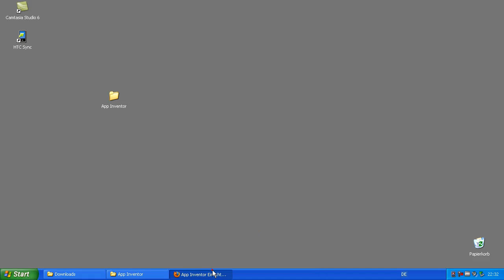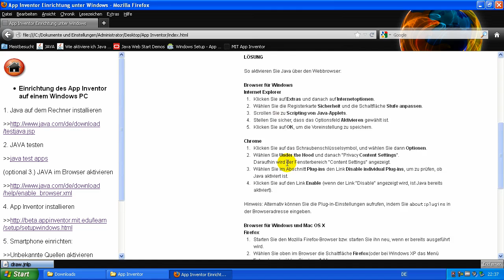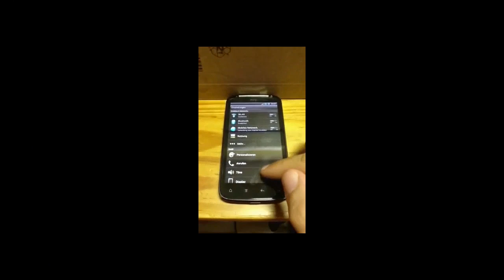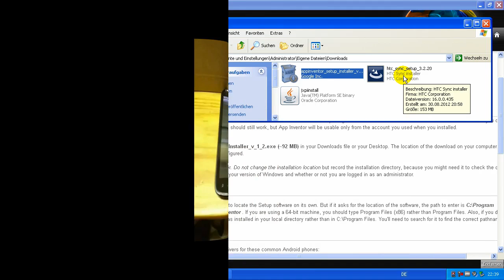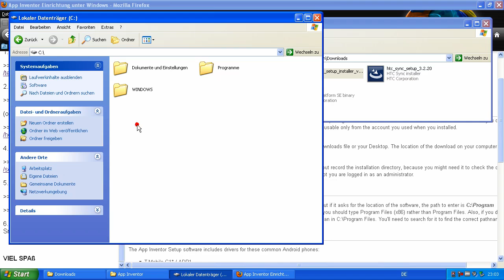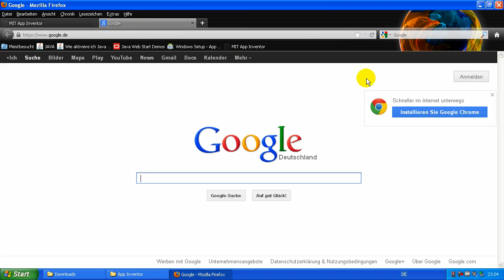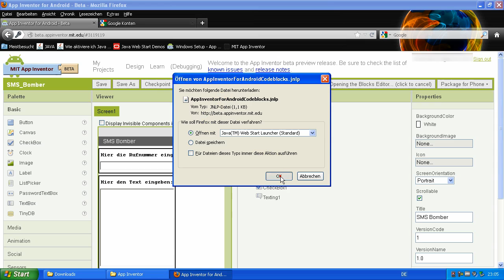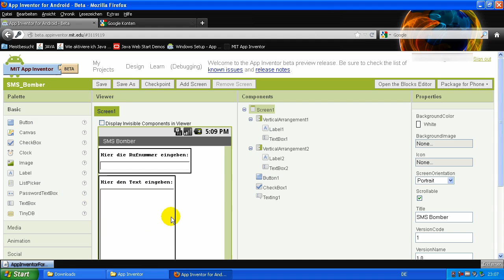App Inventor einrichten auf einem Windows PC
Hier die benötigten Links aus dem Video:

1. JAVA installieren

2. JAVA testen

3. Java im Browser aktivieren

4. App Inventor installieren (Windows Version)

5.
M.I.T. AppInventor Startseite

Viel Spaß beim entwickeln =)